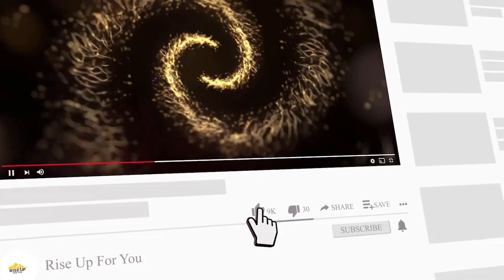#462 Life and Death of Your Energy! with Dale Thomas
Rise Up For You, our mission is to elevate you and your team's potential through elevating your leadership, emotional intelligence, communication, confidence, success, and more. We take companies and individuals like yourself, from where you are now to where you want to be!
Dale Smith Thomas is an International motivational speaker, best selling author and the President of Winners By Choice, Inc.
Dale is a sought-after keynote speaker for large events, major corporations and associations. She has been speaking around the world for more than 25 years and her powerful message has empowered audiences to take 100% responsibility for the results they are creating in their lives.
In addition to her speaking, you may recognize her from one of her many national television appearances. She hosted a reality singing competition with the late Dick Clark, was a featured Guest Expert on The Dr. Phil Show, she has appeared on CMT, CNBC, and the Travel Channel. She even hosted 2 of Hollywood’s Most Famous in her home, Paris Hilton and Nicole Richie in the Season Finale of The Simple Life on Fox.
Dale is a thought leader and storyteller that pulls from her own personal life challenges to inspire and encourage audiences to make actionable life changes both personally and professionally. Dale is a graduate of Mississippi State University who makes her home in Nashville and is often called “The Hope Doctor” by many of her audience members.

👉 Check Out our Book, Rise Up For You: Closing the Gap Between You and Your Potential

Looking for more support? Grab your free coaching call with our team completely FREE! Bring your questions about Confidence, Leadership or Business and we will assign you the best coach to provide customizable support.